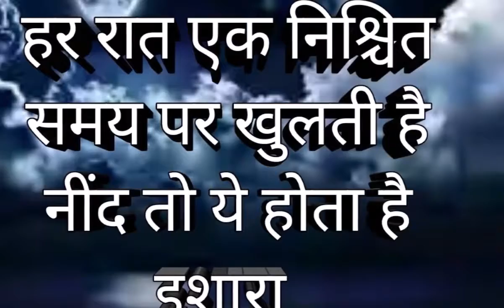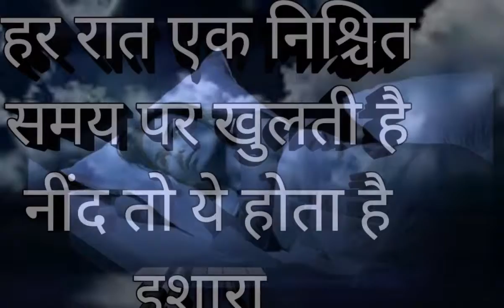रात को अचानक खुलती नींद का रहस्य जानिए, आखिर ऐसा क्यों होता है